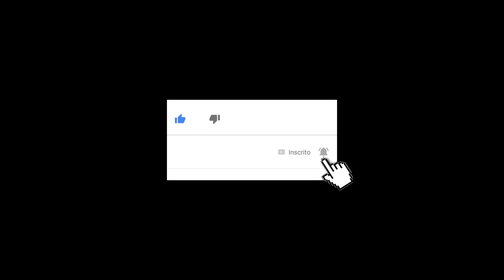Parreira em Casa, Brotação, Cachos, Podas e cuidados com Sergio Semerjdian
São Paulo é uma cidade reconhecida por sua multiplicidade étnica e cultural. Japoneses, portugueses, italianos e descendentes de diversos outros países, principalmente da Europa e da Ásia, ajudaram a construir a identidade da maior cidade do Brasil. Por vezes, vemos essas histórias contadas em livros, filmes e exposições. No entanto, a comunidade armênia é uma das que não ganham esse destaque.

Registrar memória do povo armênio e narrar a vinda desses imigrantes ao Brasil foi o que levou a historiadora Sonia Maria de Freitas a mergulhar em um longo trabalho de pesquisa e produzir a obra ‘Presença Armênia em São Paulo: imigração, negócios, identidade, religião e interação social’, 11º livro publicado pela autora.

Ao longo de 236 páginas da publicação, o leitor encontrará depoimentos de descendentes armênios, centenas de fotos e documentos que relatam a chegada dos primeiros grupos de imigrantes em São Paulo, no início do século XX, na esperança de encontrar no Brasil uma oportunidade para recomeçar a vida. Nessa época, muitos armênios deixaram o país após o genocídio que matou mais de 1,5 milhão de pessoas entre 1915 e 1923.

A autora destaca este fato como um dos motivos que despertaram sua atenção para o povo armênio. “No ano 2000, no Museu da Imigração de São Paulo, tive contato com alguns sobreviventes do genocídio e a oportunidade de perceber essa força do povo armênio, que tem uma trajetória admirável de muita luta, trabalho e fé”, destaca a escritora.

O livro foi escrito a partir de vasta pesquisa em arquivos públicos e privados, entrevistas com armênios que vieram refugiados ao Brasil e também com seus descendentes, que mantiveram viva a cultura do país, incluindo as tradições religiosas, a língua, os costumes familiares e a culinária armênia.

Outro ponto de destaque da obra é o registro da trajetória que esse povo percorreu no último século, como a importância do bairro Presidente Altino, em Osasco, para a instalação da comunidade armênia na região e a sua participação no setor de calçados, que foi uma das principais fontes de renda de grande parte dos imigrantes, que chegaram ao país sem recursos financeiros.

“A pesquisa está muito bem documentada, inclusive com informações inéditas e com uma importante participação das famílias armênias, que foram personagens principais desta linda história que merece ser contada”, finaliza a autora.

Famílias armênias ajudaram na realização deste projeto

Desde o início da pesquisa até a publicação do livro passaram-se quase duas décadas. Sonia Freitas relata que durante esse tempo teve muito apoio de algumas famílias armênias, e não apenas nas entrevistas orais e por abrirem a porta de suas casas e compartilharem fotos, documentos e histórias, mas também financeiramente para cobrir os custos que envolvem a produção de um livro como este.

O empresário Sérgio Semerdjian, que é filho de armênios, foi o responsável pelo convite para que Sonia reunisse suas pesquisas e transformasse o que inicialmente era uma tese de doutorado em livro. Entusiasta de sua cultura, o descendente patrocinou a curadoria do livro e outros custos que oportunizaram sua publicação.

Além da família de Sérgio, outras famílias armênias também colaboraram com a autora na coleta de dados e nos depoimentos, entre elas as famílias: Manissadjian, Rizkallah, kurdjian, Markossian, Burbulhan, Pamboukian, Kahvegian, Cumrian e Dichtchekenian.

Lançamento e vendas

A obra já tem dia e hora para ser lançada e contará com uma celebração especial. No dia 2 de novembro, das 15 às 19h00, será realizado o lançamento do livro no Clube Armênio, Rua Professor Ascendino Reis, 1450, Vila Clementino, em São Paulo.

O livro estará à venda no próprio Clube e em outras entidades da comunidade Armênia em São Paulo, além de ser comercializado pela internet.

Sonia Maria de Freitas é doutora em História Social pela Universidade de São Paulo (USP) e atuou como pesquisadora e curadora no Museu da Imagem e do Som e no Museu da Imigração, em São Paulo. Há 25 anos, dedica-se ao tema dos imigrantes que se instalaram em São Paulo, sobretudo os portugueses.

Ao longo de sua carreira, publicou onze livros, muitos deles com a temática da imigração na cidade de São Paulo, entre eles a obra Presença portuguesa em São Paulo (Imprensa Oficial, 2006). Graças ao seu empenho em estudar e retratar a história de emigração dessas pessoas, foi agraciada com diversos prêmios e homenagens, entre eles homenagens da Câmara Municipal de São Paulo pela realização da exposição Memórias da imigração espanhola (1998) e pelos relevantes serviços prestados à comunidade portuguesa (2010), além do 30º Prêmio Clio de História, da Academia Paulistana de História, pela obra Presença Portuguesa em São Paulo (2007)